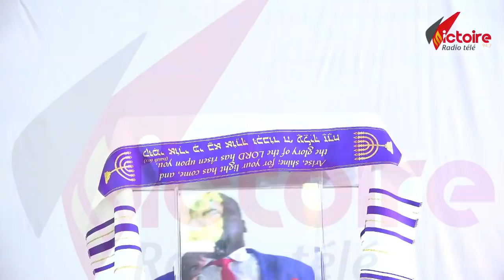Tu payas mon salut - Past Ben